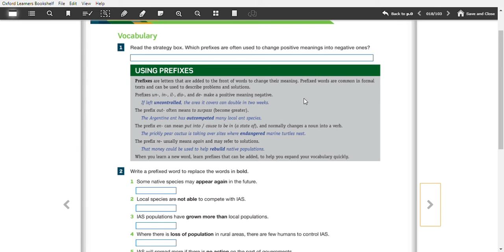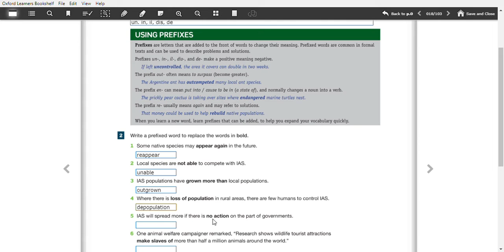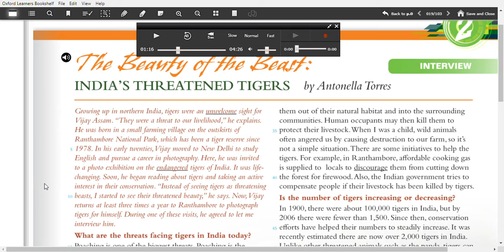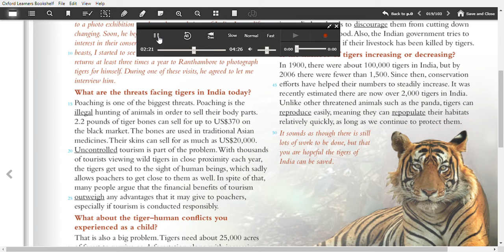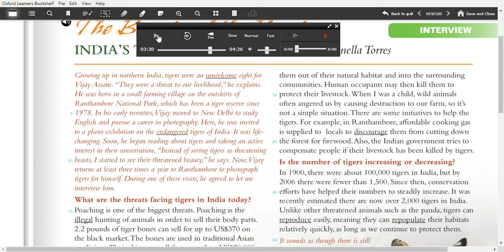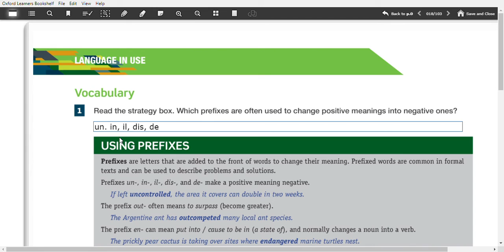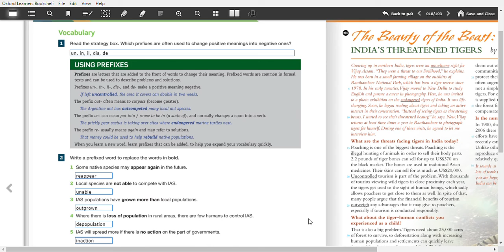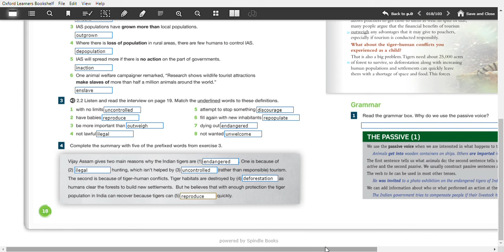2º EM unit 2 pag 18 e 19